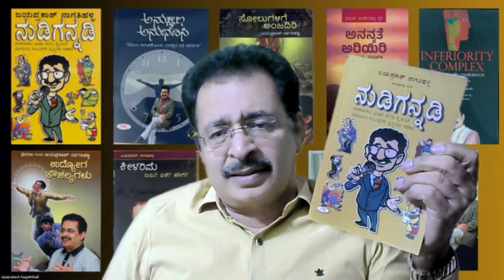ಮೊಬೈಲ್ ಗೆ ಕಡಿಮೆ ಸಮಯ, ಪುಸ್ತಕಗಳಿಗೆ ಹೆಚ್ಚಿನ ಸಮಯ ನೀಡಿ LESS MOBILE & MORE BOOKS